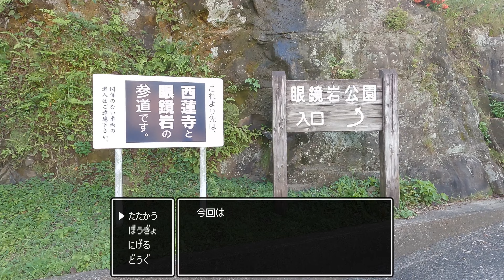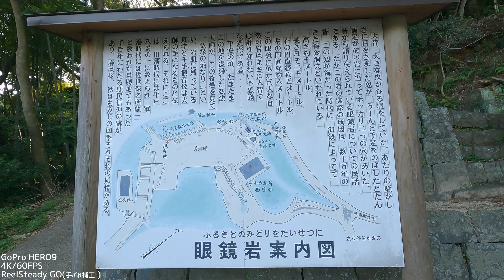長崎県佐世保市の西蓮寺・眼鏡岩を紹介します（かくれ観光スポット）GoPro HERO9+ReelSteady GO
長崎県佐世保市の西蓮寺・眼鏡岩

∎∎∎∎∎∎∎∎∎∎∎∎∎∎∎　LINE通知　∎∎∎∎∎∎∎∎∎∎∎∎∎∎∎
☆LINEでブログ更新通知を送ります（LINE@ではありません）☆

長崎県佐世保市観光スポット❗️ 花の森公園 「桜満開🌸」2021年3月23日 +続・展海峰「菜の花」4K版

長崎県佐世保市弓張ヶ丘にいってみよう‼️（観光ドライブ編）4K GoPro Hero9 60fps

最強のスタビライズソフト　Reel Steady GOを紹介
☆Reel Steady